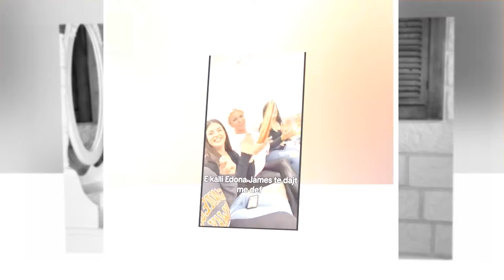Edona James e kall nejen pasi del nga shtepia me e famshme